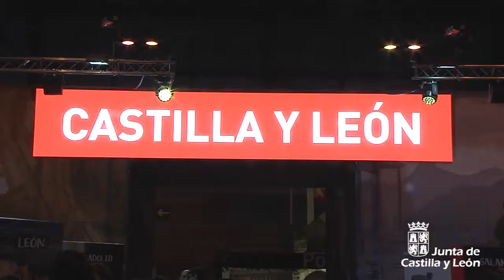Inauguración de la 38 edición de FITUR